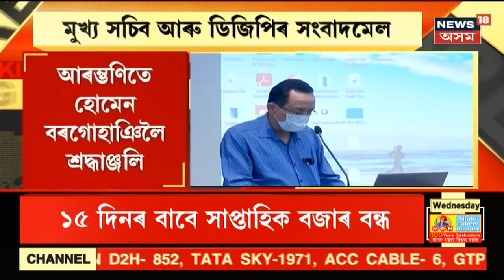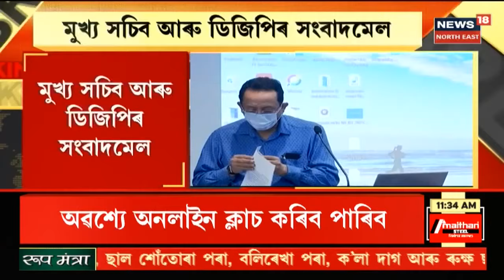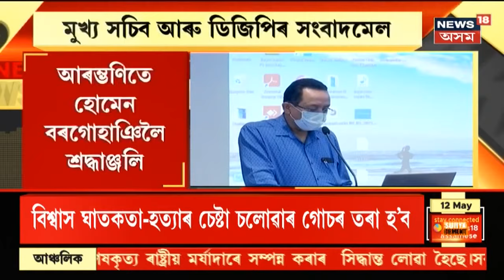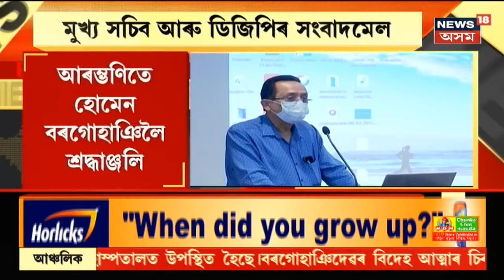Assam News Updates ||News Scan : নতুন SOP সন্দৰ্ভত মুখ্য সচিব আৰু DGP ৰ সংবাদমেল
12 May, 2021:  পূৰ্বতকৈ অধিক কঠোৰ নতুন ক'ভিড SOP। ১৫ দিনলৈ চৰকাৰী বেচৰকাৰী কাৰ্যালয় বন্ধ কৰাৰ নিৰ্দেশনা । প্ৰতিদিনে ১বজাত বন্ধ হ'ব সকলো দোকান পোহাৰ । মুখ্য সচিব আৰু DGPয়ে নতুন ক'ৰোনা বিধিৰ সন্দৰ্ভত সম্বোধন কৰিছে সংবাদমেলৰ।